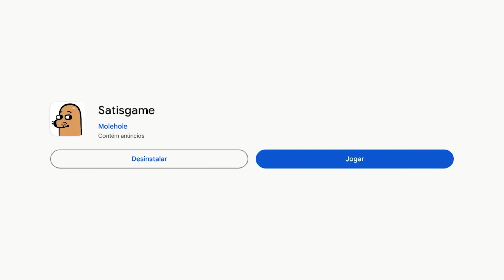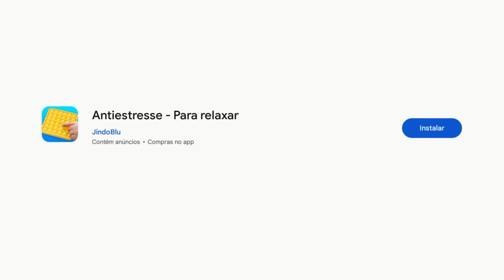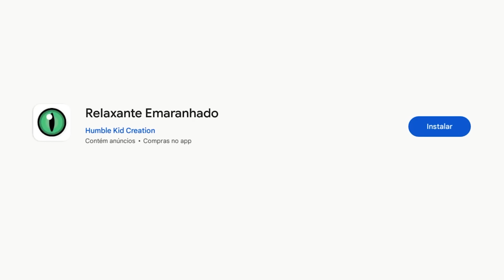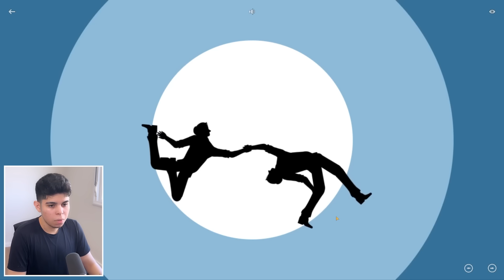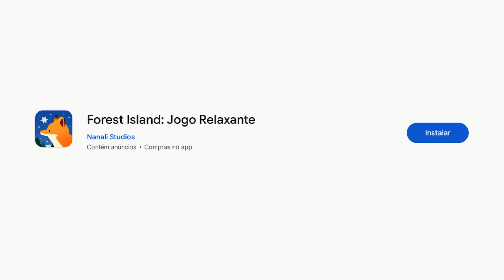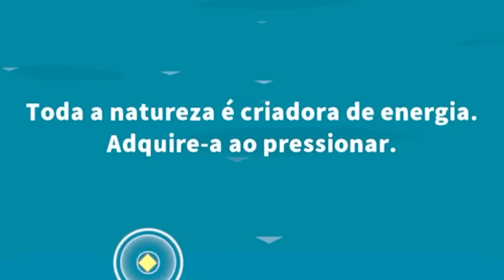5 JOGOS DE CELULAR RELAXANTES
💚 O Conteúdo Do Canal É 100% Family Friendly, Qualquer Um Pode Assistir!